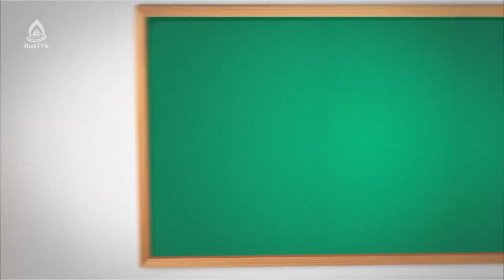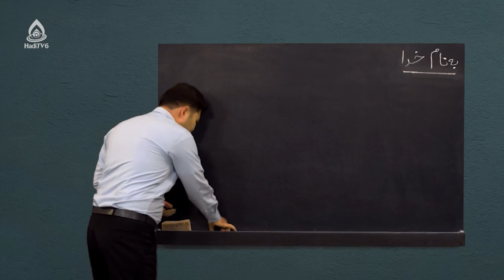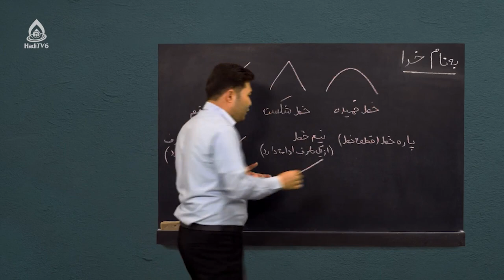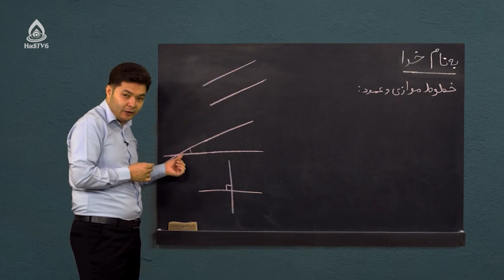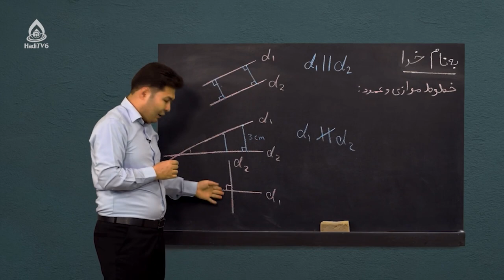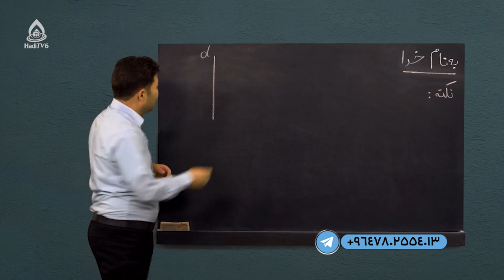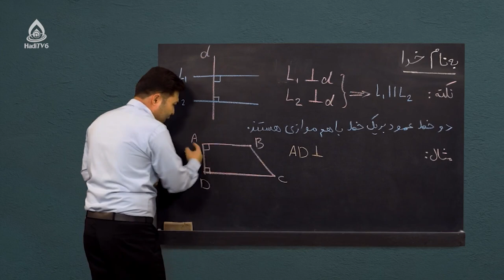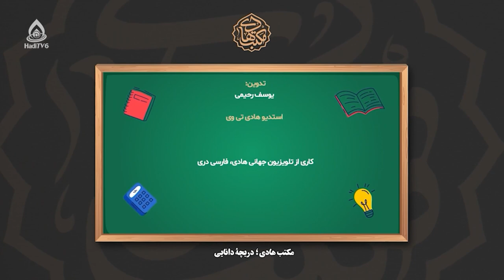کتاب ریاضی صنف هفتم، درس سی‌وپنجم (خطوط موازی و عمود بر هم)